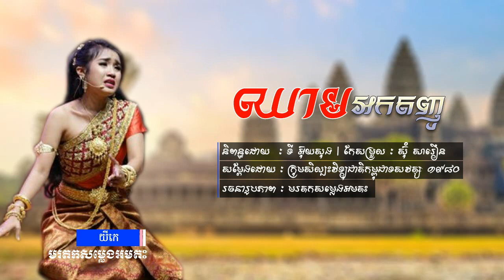ល្ខោនយីកេ រឿង ឈាមអកត្តញូ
សូមកុំភ្លេចចុចសញ្ញា 🔔 ដើម្បីទទួលបានបទចម្រៀងផ្សេងៗជាច្រើនទៀត ។

ដើម្បីលើកទឹកចិត្តនិងការស្វែងរក ល្ខោននិយាយផ្សេងៗទៀតមក Post
ជាបន្តបន្ទាប់។ សូមអរគុណ!
តាមរយះ
✔️ ABA : 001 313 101 | Heak Rithy
✔️ Wing : 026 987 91 | Heak Rithy

ទំនាក់ទំនងផ្សាយពាណិជ្ជកម្ម ៖ 097​ 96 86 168 | 010​ 25 99 22